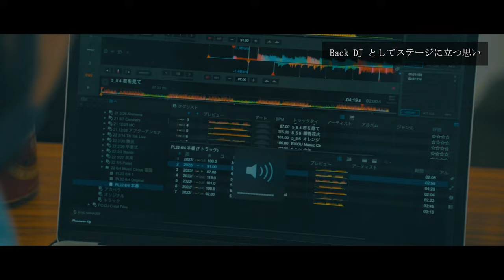SOUTHBLUE-MUSIC CIRCUS FUKUOKA VLOG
【Photographer & Editor】
Teagar